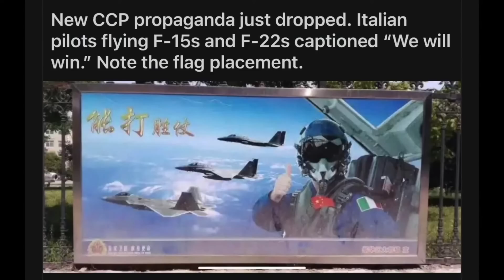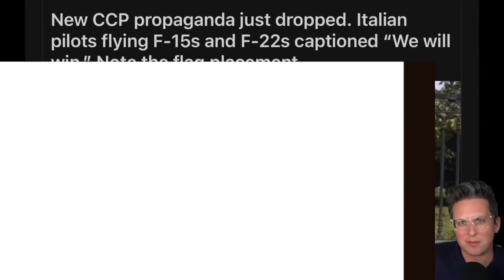It's Once Again Amateur Hour With China's Sloppy Propaganda!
Can China ever get their propaganda right?